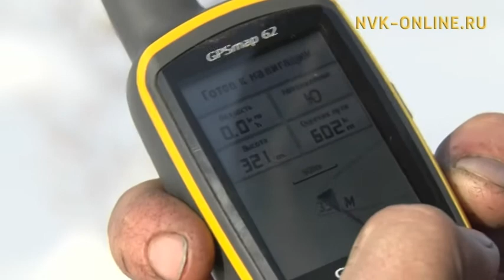Ойуур кыылын, көтөрүн ахсаанын суолларынан ааҕан, ханнык кыылга булт көҥүлэ бэриллэрин быһаарыахтара